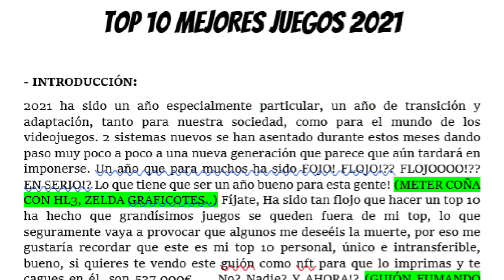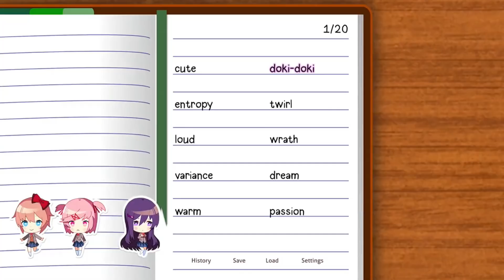TOP 10 Mejores Juegos del Año 2021 | Puerta al Sótano GOTY 2021